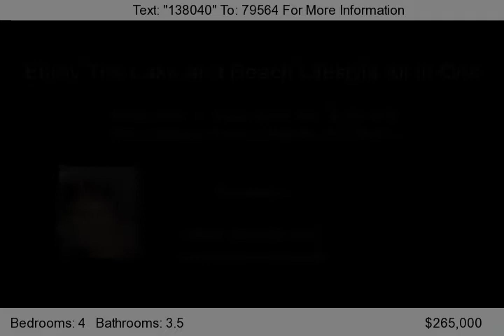3263 Whitehall Road, Whiteville, NC 28472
Enjoy Harrelson Lake and take in the captivating views from the large bay window in the kitchen in your new home close to everything in Whiteville and just minutes from Lake Waccamaw and the North and South Carolina Beaches, Custom built by previous owners even down to the cabinetry!. Upstairs bonus room large enough for super bowl parties will add to the delightful use of this home!...